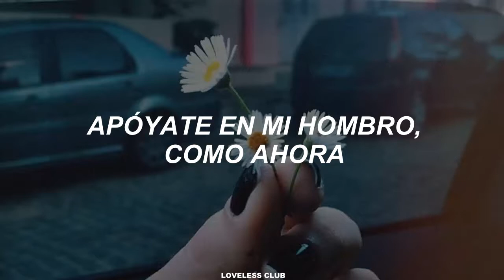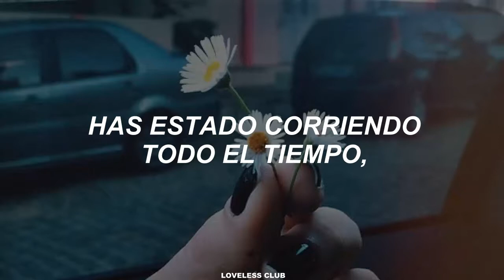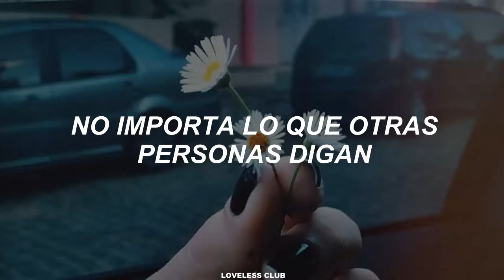Yoon Ji Sung – Slow [Sub. Español]